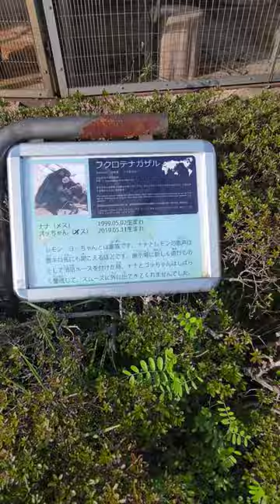フクロテナガザルQUIZ 答えはご自身で見てください……w 24.3.27 16:31